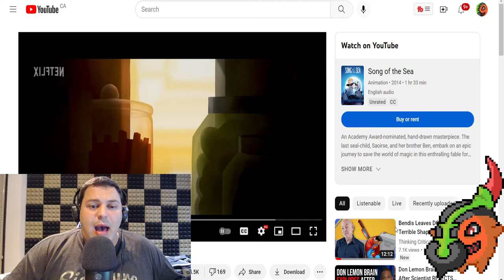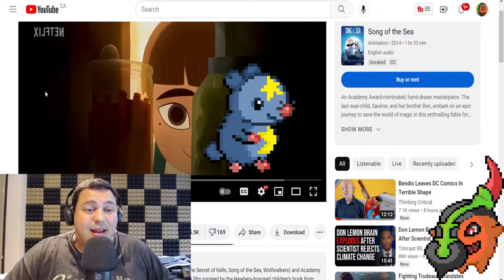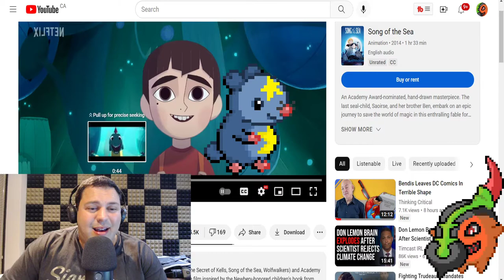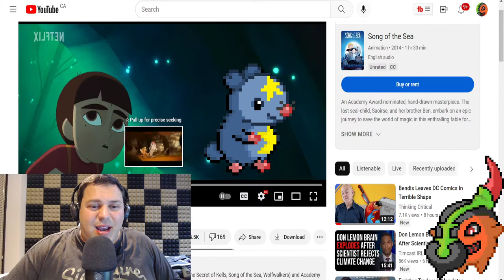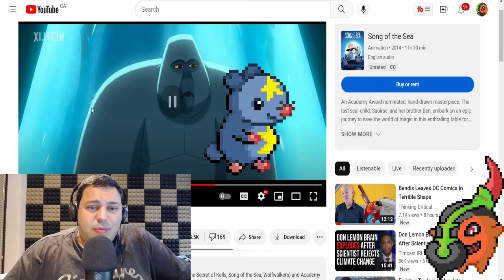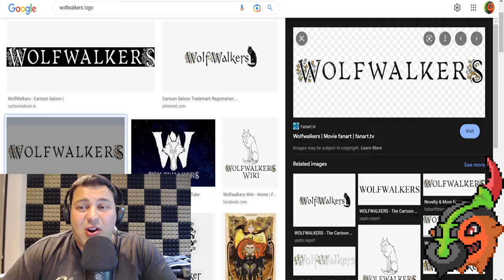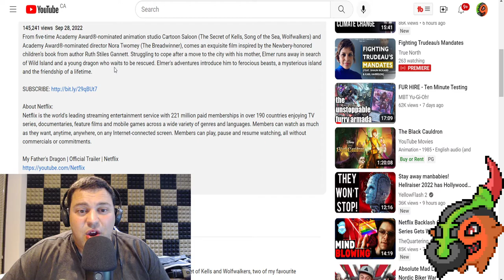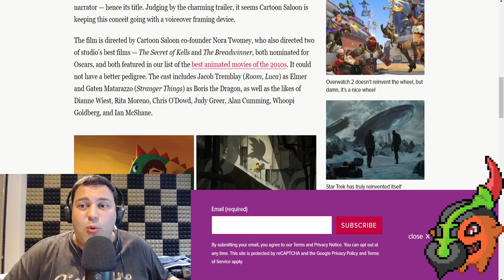My Father's Dragon Is A New ANIMATED Film By Netflix Coming November 11th!!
In this video I discuss an upcoming animated movie launching on Netflix titled My Father's Dragon. Its made by studio Cartoon Saloon (who did Wolfwalkers) and will be coming this November 11th!! My Father's Dragon looks pretty solid from the trailer, I think it will be a pretty solid film! Will you be watching My Father's Dragon??